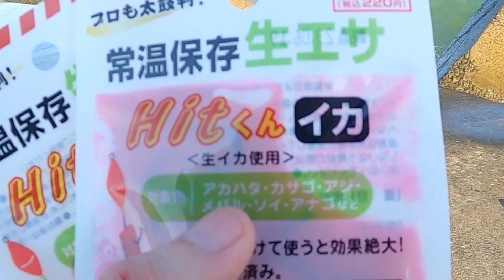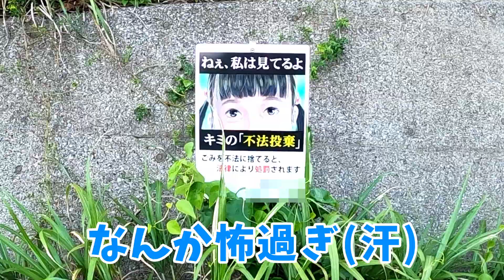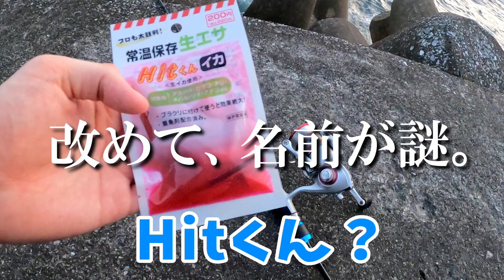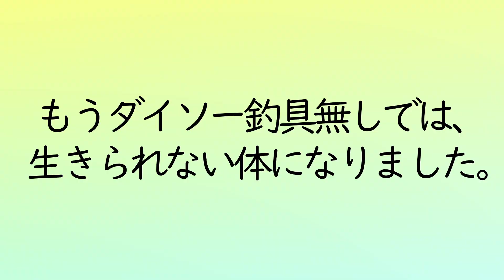【穴釣り】ダイソーの新商品「生エサ」がコスパ最強だった。これは革命です。【ダイソー釣具】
DAISO釣具の勢いは止まらない.

まだまだ初心者でお見苦しい場面もあるかもですが、
温かい目でご覧ください_OoO_

ご意見・アドバイス等もお待ちしております！

【音源提供】
DOVA－SYNDROME様

【素材提供】
いらすとや様